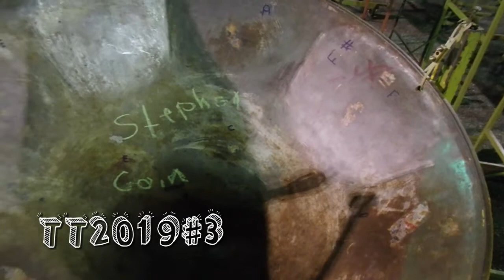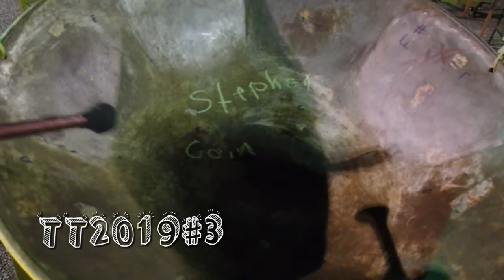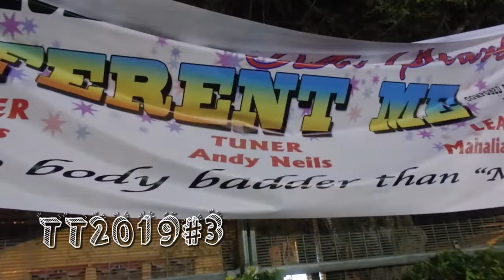シングルパン予選で新開発のパンを初お披露目！！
2019年シングルパン予選に参加したときの様子をブログでご紹介しています。

ブログこるりうちゅうでは、翻訳を担当させていただいた映画『スティールパンの惑星』のメインテーマであるスティールパンのコンテスト”パノラマ”に参加するため、毎年トリニダード・トバゴに訪れて現地でのスティールパン生活を紹介しています。